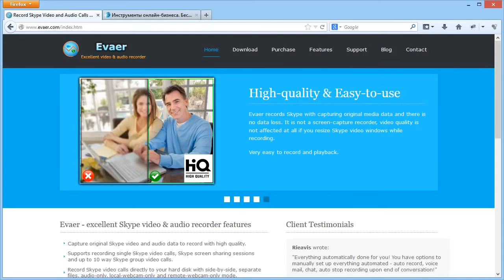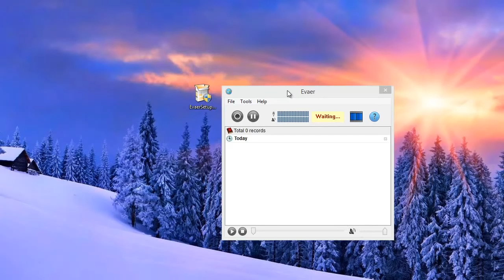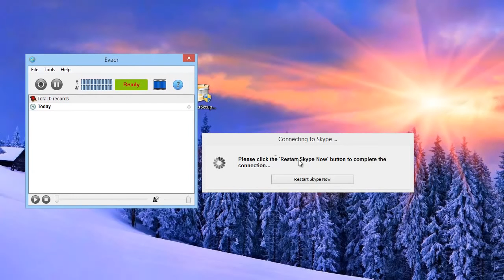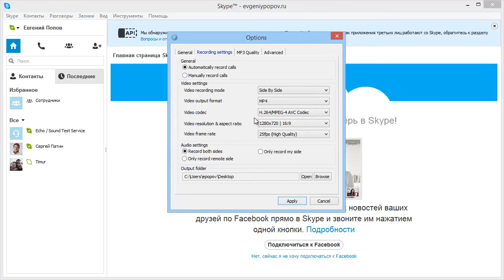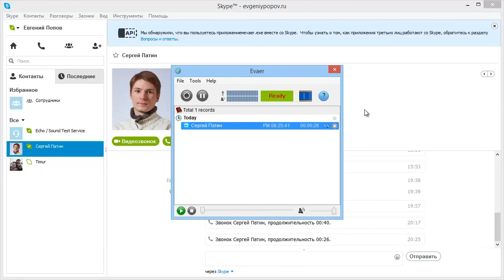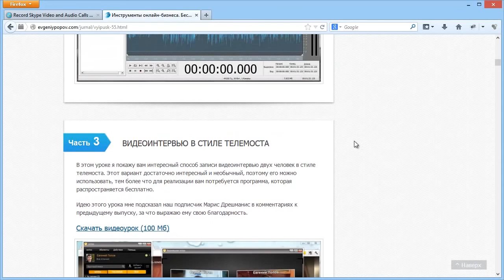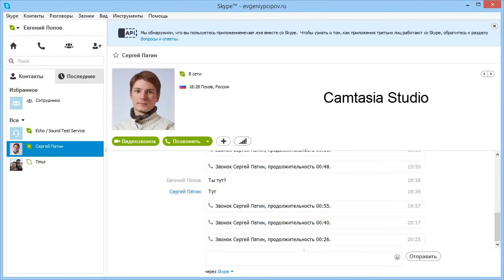Как записывать видеозвонок Skype запись видеозвонка по Скайп урок 7-8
В этом уроке Евгений Попов показывает как записывать видеозвонок в Skype -запись видеозвонка по Скайп урок седьмой из бесплатного видео-курса по скайп из восьми уроков

Урок 7.
Как записать видео в Скайпе | Записываем видеозвонок Skype запись видео звонки